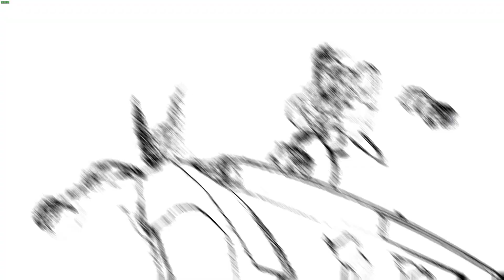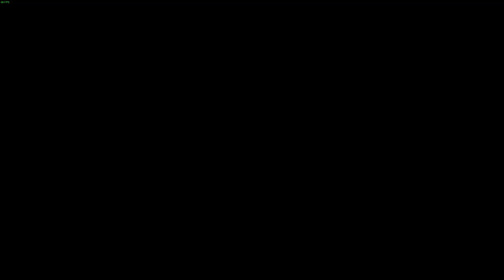Dragon Ball Sparking! Zero PC ITA - Gohan Capitolo 1 Canon & What if - Cell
Configurazione
32GB RAM
QHD 2560X1440